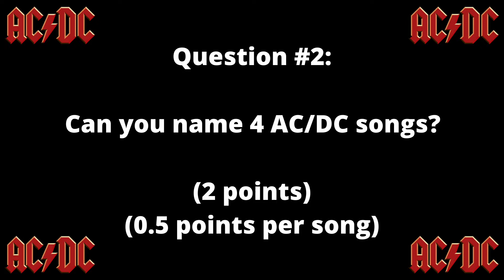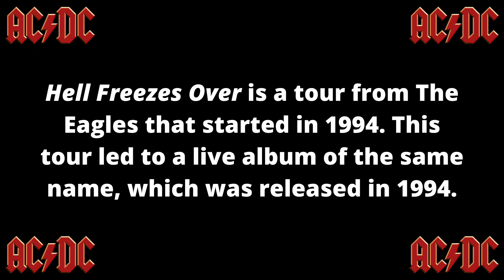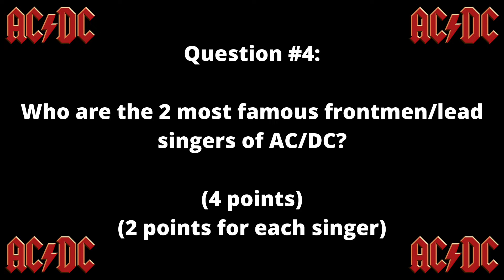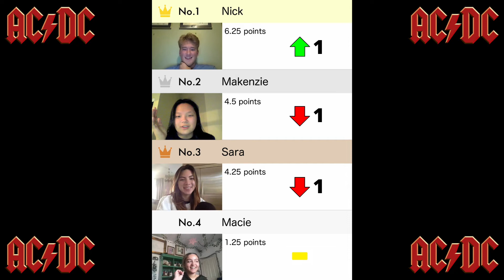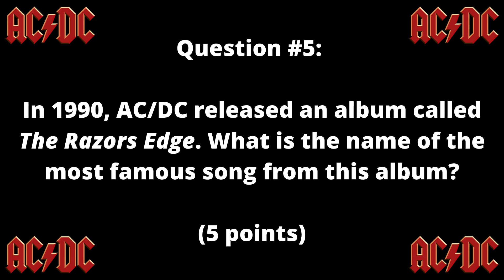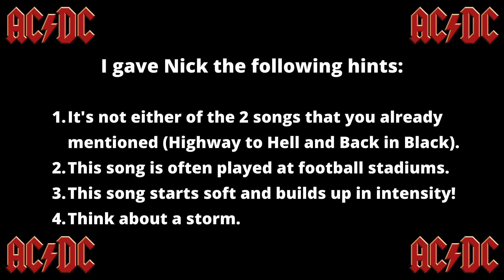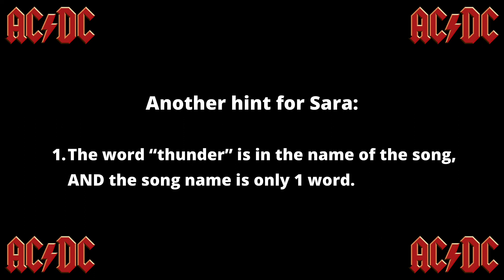AC/DC Trivia!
It’s time for some trivia for AC/DC, who are an epic rock band! 4 contestants are competing to see who has the best AC/DC knowledge! Who will prevail?! Whether you're a die-hard AC/DC fan or you've never listened to them before, this video will be very entertaining for you!

Note: All of the contestants were told that they would be answering questions about rock bands beforehand, but none of them found out that AC/DC was the specific topic until just before the questions began. I did this to prevent anyone from trying to Google key information about AC/DC and prepare for my questions in advance.